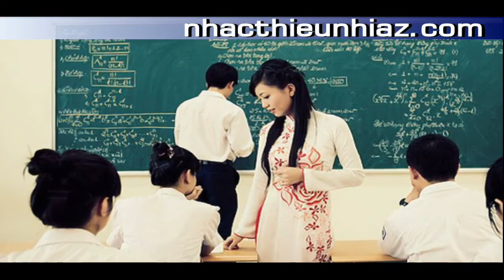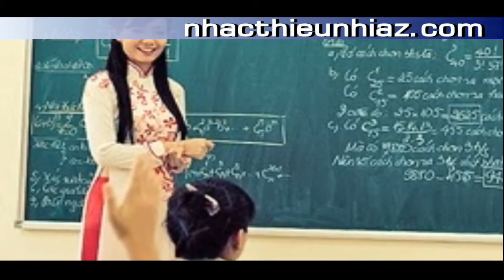BÀI CA NGƯỜI GIÁO VIÊN NHÂN DÂN (Hình minh họa theo lời bài hát)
BÀI CA NGƯỜI GIÁO VIÊN NHÂN DÂN

Chào mừng các bạn đến với kênh SƠN CA. Kênh chia sẻ các video NHẠC THIẾU NHI HAY.